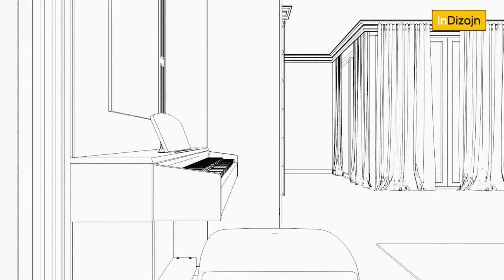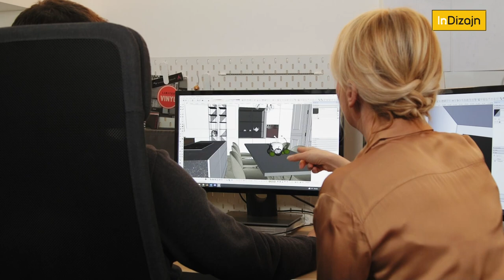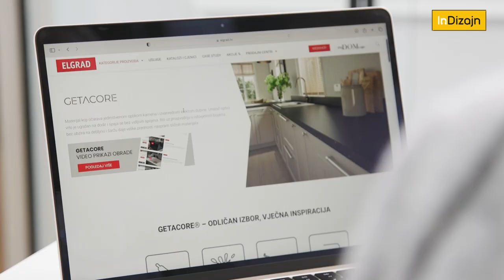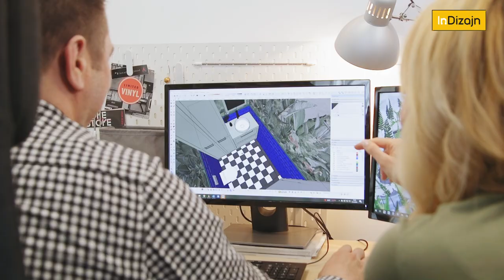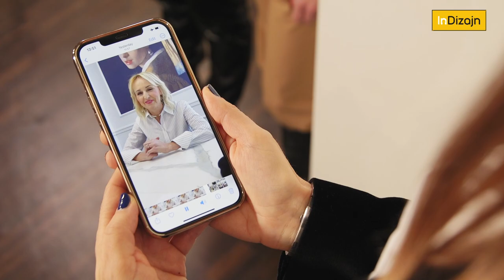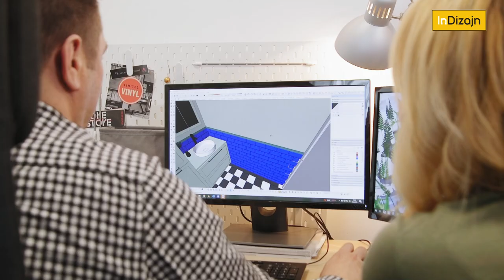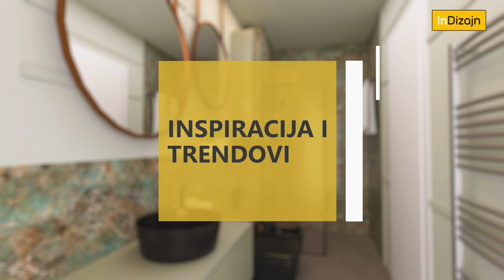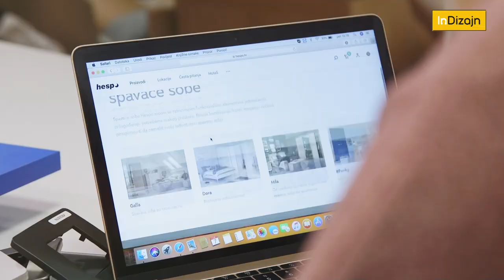InDizajn s Mirjanom Mikulec, s23/ep9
Epizodu otvaramo izletom u Marinu kraj Trogira gdje smo posjetili vilu Lucy Lemon. Privodi se kraju uređenje jednog starogradskog zagrebačkog stana. Ovaj put pokazali smo vam uređenje decentne i elegantne kuhinje. Uredili smo i jednu vrlo zanimljivu kupaonicu u kojoj intenzivne boje, uz vodootpornu tapetu igraju glavnu ulogu. Još su jednu priliku imale polaznice Škole za dizajn interijera da pokažu što su sve naučile. Zadatak je bio urediti balkon.